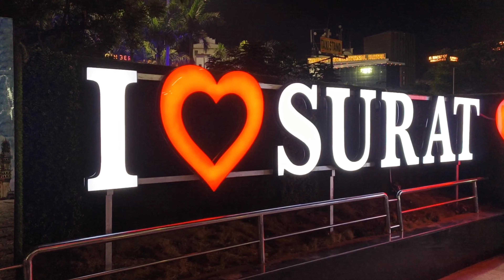Train-ல இப்டி போறதே தனி சுகம் 😍 | First Long Travel | Surat Mini Vlog | Innocent Mama Vayadi Papa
Taking a long-distance train journey feels different and enjoyable!

Here's our fun train travel to Surat and a glimpse of what made our journey beautiful. Join us on Innocent Mama Vayadi Papa to know more about our tour.